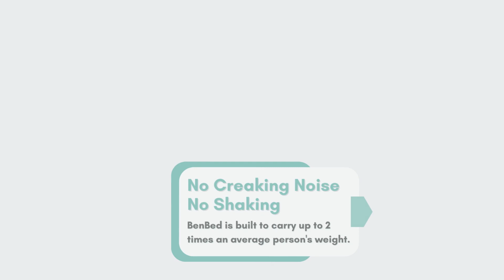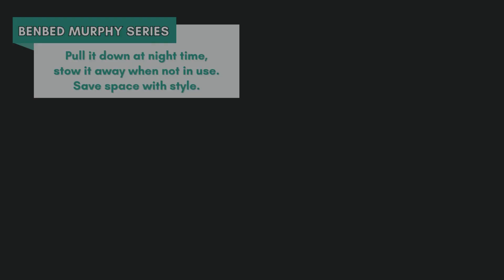Greenergy Ventures: A Revolution in Metal Bed Frames Design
Discover the future of bed design with Greenergy Ventures' all-metal bed frame collection! 🛌✨

Introducing a curated showcase of innovative metal bed frames that blend style, function, and durability. Whether you're a minimalist enthusiast, looking to maximize space, or simply want a bed that's as stylish as it is sturdy, we've got you covered.

Greenergy Ventures has been at the forefront of metalwork innovation, pushing boundaries in design and functionality. Our collection is a testament to our commitment to excellence in the metal fabrication industry. Every frame is not just a piece of furniture; it's a statement, a lifestyle.

For those in the ASEAN market, dive into a world where metal meets mastery. Trust in Greenergy for bed frames that don’t just support your mattress, but also your dreams.

Shop the collection and transform your sleep space today!